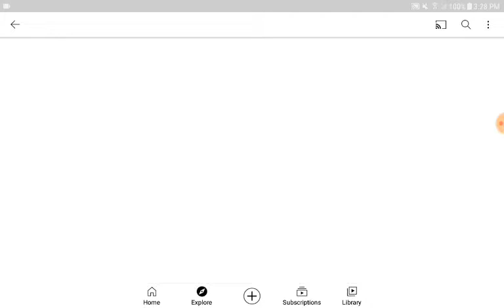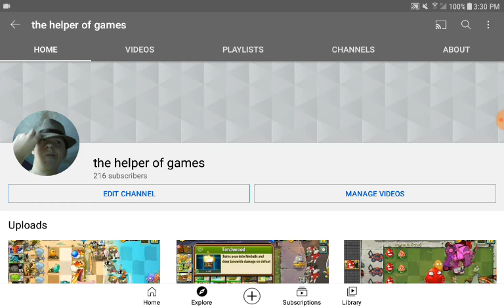Instagram is doing something stupid!| update video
thank you yellow pearl the wolf for telling me about this on Instagram, if your reading this, this is the best i can do